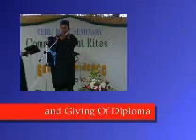cbs grad 2010 part 2.wmv